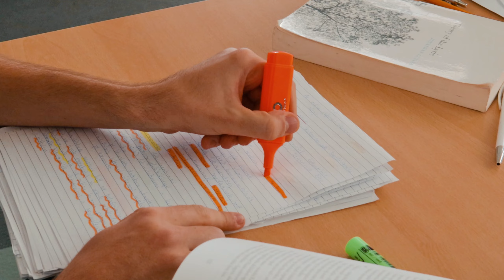🎓 Ki vagy, ha stresszes vagy? 📚 KK1K: KÖLCSÖNÖZZ Ki Egy KÖNYVTÁROST 📚😉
🎓📖📚😉 Ha éppen szakdolgozat vagy beadandó írása előtt állsz, de akkor is ha már benne vagy a sűrűjében

Promóciós kisfilm sorozatunk negyedik, befejező része. Amelyben humorosan mutatjuk be legnépszerűbb hallgatói szolgáltatásunkat, a Kölcsönözz Ki Egy Könyvtárost!